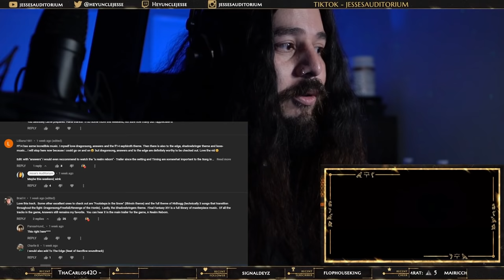FFXIV - Answers | Reacting To Video Game Music!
Answers (From "Final Fantasy XIV") · Nobuo Uematsu